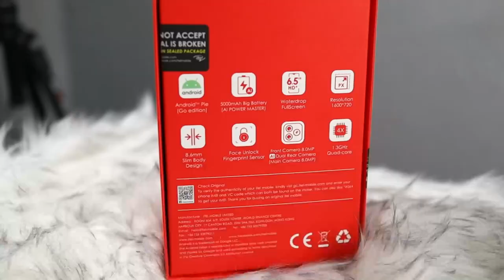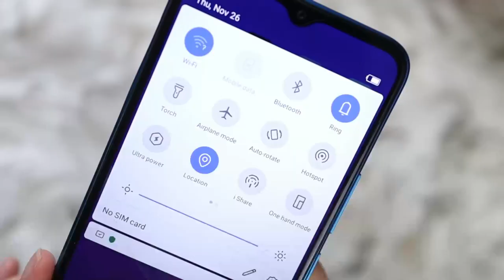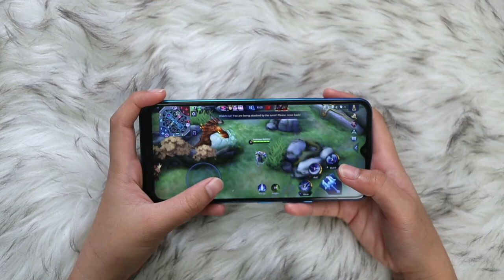ITEL P36 : Ang Bagong BUDGET PHONE na SWAK sa BULSA!!!